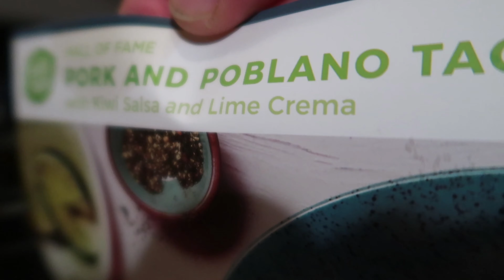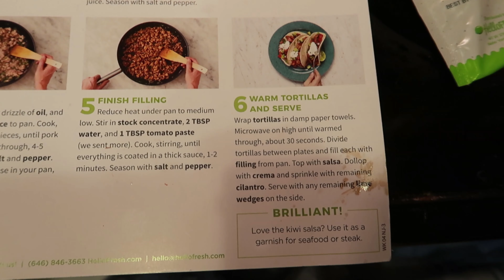A Hello Fresh Quickie!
Making the Pork & Poblano Tacos from Hello Fresh
Pretty Easy Process and a tasty meal in the end!